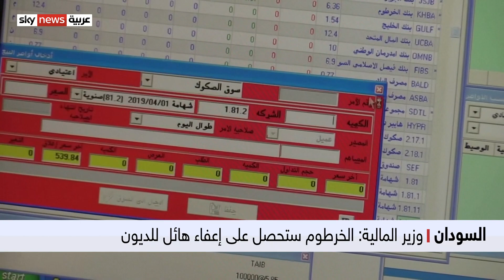قوات الأمن السودانية تفرق المحتجين في محيط القصر الجمهوري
معنا من الخرطوم مراسلنا خالد عويس
من أعضاء النظام السابق
قالت إنهم كانوا يخططون لإحداث فوضى في البلاد خلال الحركة الاحتجاجية والتظاهرات التي اندلعت اليوم
يأتي ذلك في وقت تنظم فيه قوى سياسية سودانية، مظاهرات احتجاجا على الأوضاع الاقتصادية.